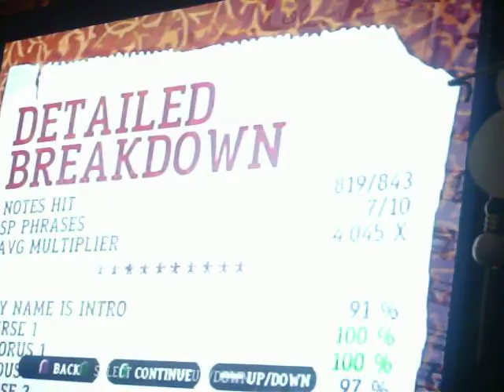My Name Is Jonas (marah)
Marah playing "my name is jonas" on expert. GH3 (i kept messing up cuz i was nervous lol)